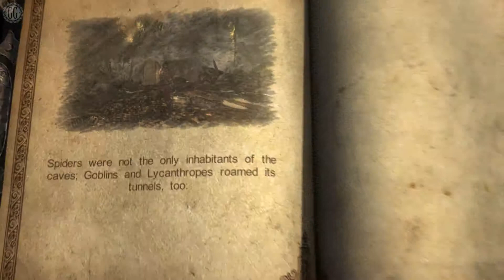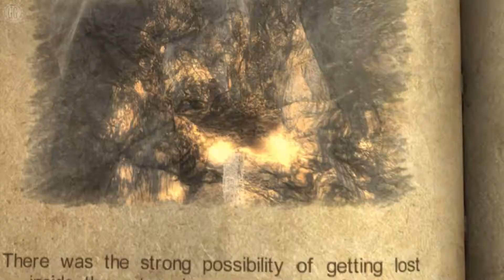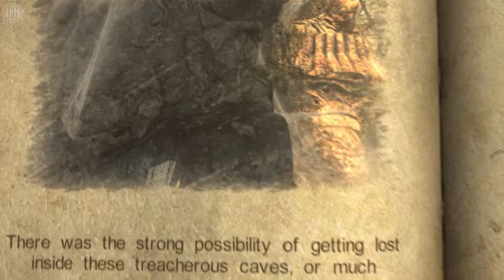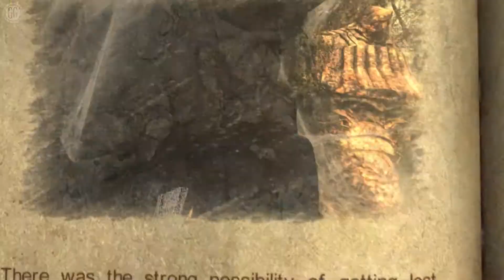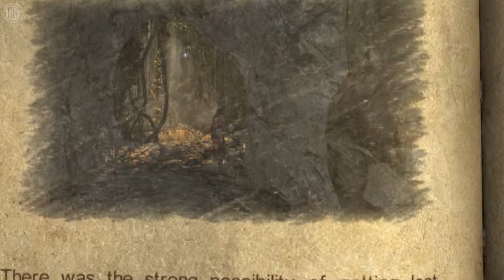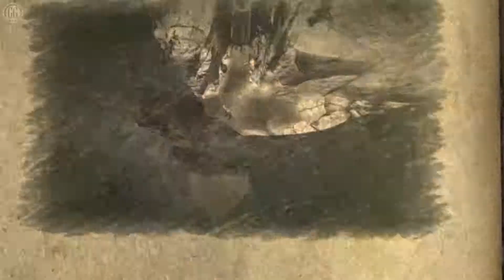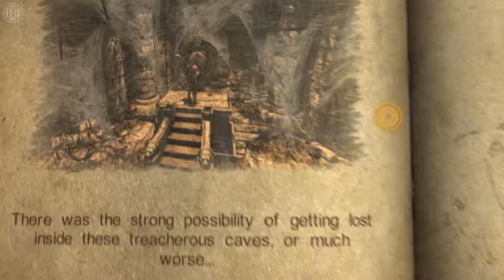Let's Play Castlevania: Lords of Shadow Ultimate Edition Set 2 Part 4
I think I am developing a hatred of tree stumps after this part...